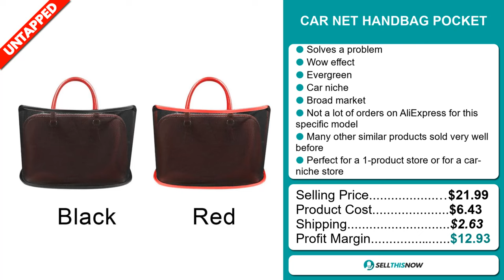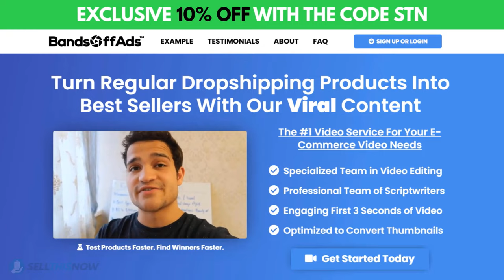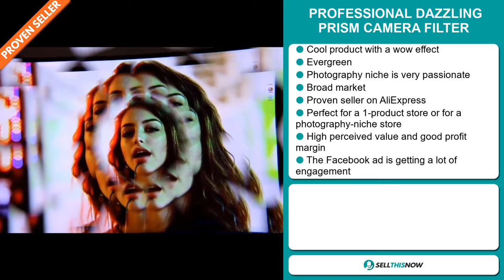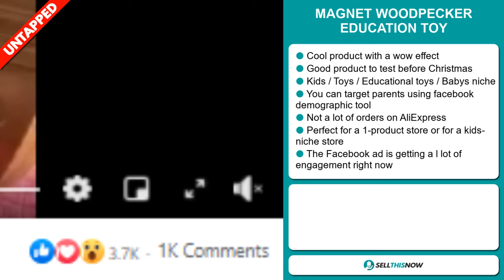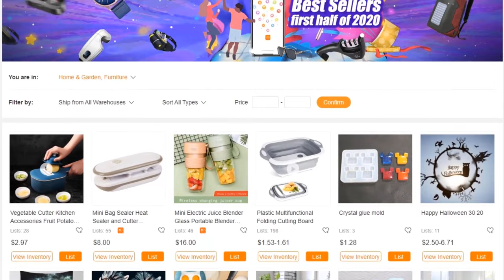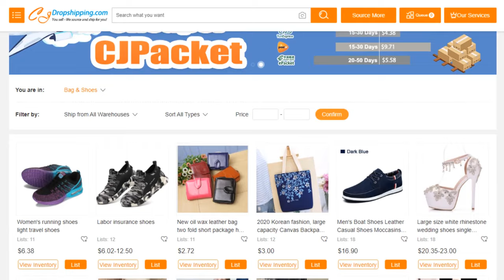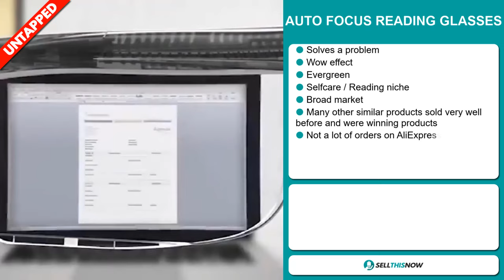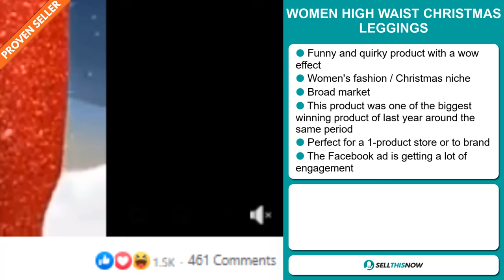🔥 Sell These 10 Winning Products in NOVEMBER 2020 (Shopify Dropshipping)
▶ 00:00 - INTRO & HIGHLIGHTS
▶ 00:12 - CAR NET HANDBAG POCKET
▶ 01:08 - FREE COMBINATION WALL PLANTING POTS
▶ 02:19 - BANDSOFFADS
▶ 02:48 - MINI FOLDING RUBBER BAND GUN KEYCHAIN
▶ 03:45 - DAZZLING PRISM CAMERA FILTER
▶ 04:47 - MAGNET WOODPECKER EDUCATION TOY
▶ 05:49 - FAUCET AERATOR DETACHED INSTALL SPANNER
▶ 06:48 - CJ DROPSHIPPING
▶ 07:27 - NO-SLIP ARTHRITIS FURRY SLIPPERS
▶ 08:30 - YOU ARE MAGICAL UNICORN NECKLACE
▶ 09:34 - AUTO FOCUS READING GLASSES
▶ 10:37 - WOMEN HIGH WAIST CHRISTMAS LEGGINGS